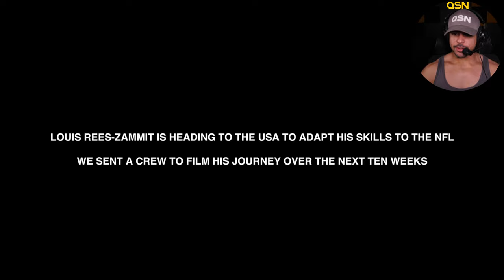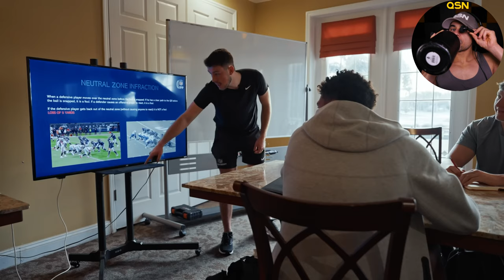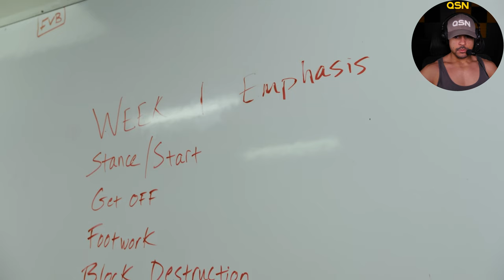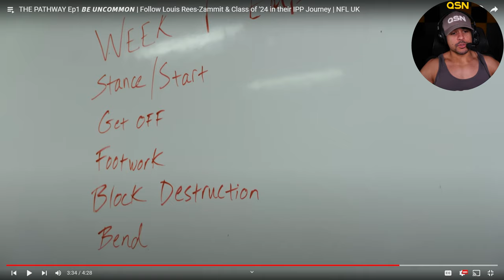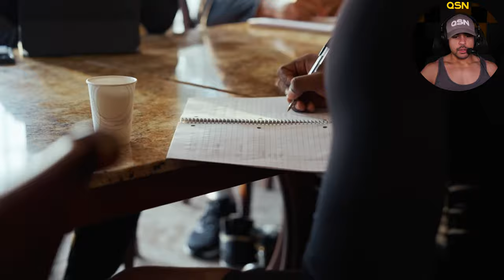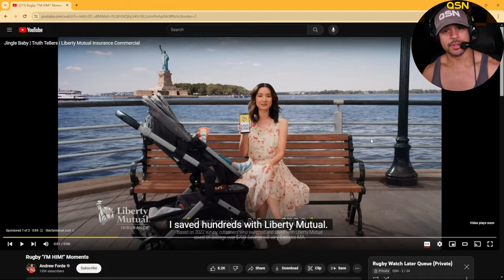American Reacts to Louis Rees Zammit's Journey in the NFL IPP!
American Reacts to Lewis Rees Zammit joining the NFL IPP!

We believe in athletes, and we're committed to providing the support and resources needed to take your performance to the next level.

We have three (3) supplement products to help you improve your health
🚀 Launch: Start your day with clarity and focus. Our morning gummy, Launch, is designed to help you kick off your day on the right foot.

🎯 Zone: Elevate your gaming performance with Zone, our pre-gaming gummy. It's an adaptogen that enhances cognitive functions, ensuring improved clarity and focus over time.

😴 Restore: Recharge your body and mind with Restore, our sleep gummy. Experience better sleep and provide your body with the rest it needs for optimal cognitive and physical recovery.